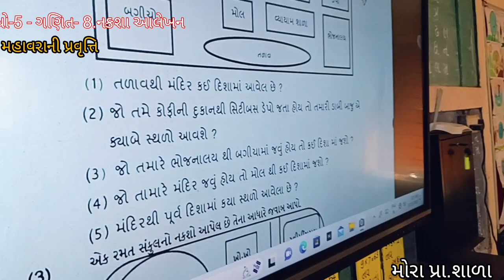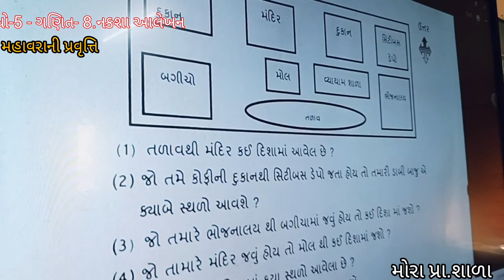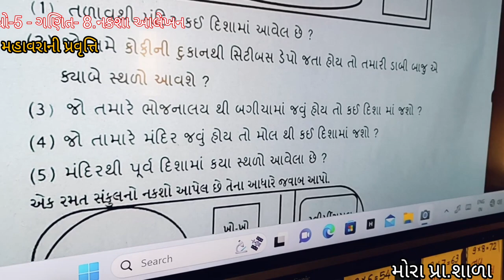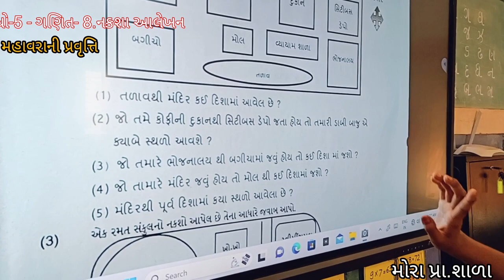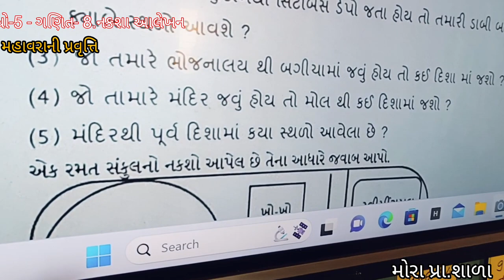નકશા પરથી પ્રશ્નોના જવાબ લખવાની પ્રેક્ટિસ || ધો-5 ગણિત || 8.નકશા આલેખન || મહાવરો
Mora primary school